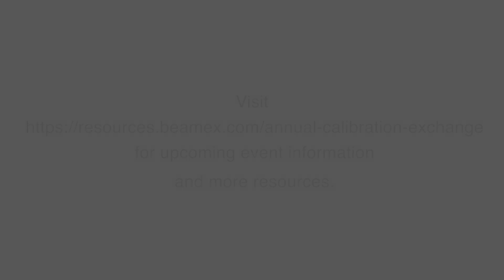Annual Calibration Exchange in 30 seconds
The Annual Calibration Exchange is an interactive event that explores the latest insights and best practices for process plant managers, engineers and technicians to improve calibration quality, safety, accuracy and efficiency.

Industry experts discuss day-to-day challenges and how best to solve them through innovative strategies and advances in calibration technology. Take advantage of the opportunity to learn and network with industry leaders and peers!